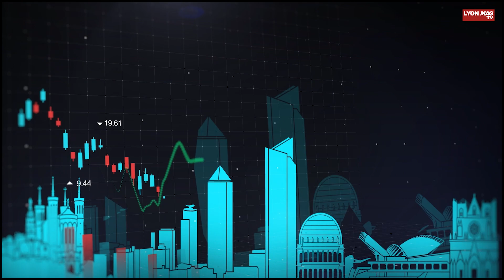Pierrick Bonnet (Feedbac) : à l'assaut des déchets organiques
L'émission L'Eco de Lyon revient chaque semaine sur l'actualité économique de l'agglomération lyonnaise avec le journal de Léa Dusson et la présentation d'un métier, d'une entreprise avec l'invité de Damien Gouy-Perret.

Ce mercredi, Pierrick Bonnet, cofondateur de Feedbac est interrogé sur son activité de collecte et tri des déchets organiques récupérés auprès des professionnels, mais aussi le changement de législation qui va bientôt concerner les particuliers.

L'Eco de Lyon est à retrouver tous les mercredis à 8h sur LyonMag.com et sur la chaîne Youtube de LyonMag.

00:00 Le journal de l'Eco de Lyon
01:15 L'invité de l'Eco de Lyon